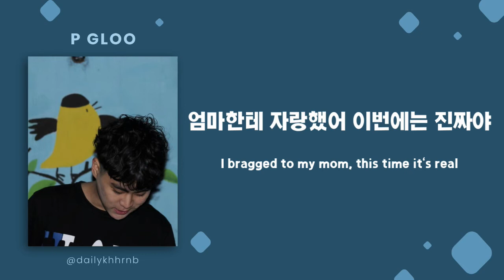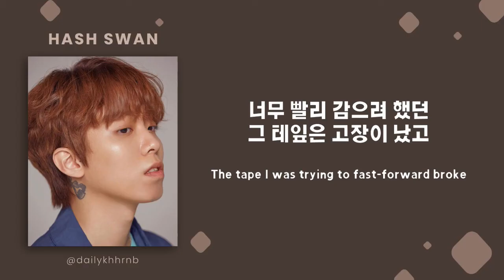[Han/Eng] YOU & I NEVERLAND - TOIL, Skinny Brown, Jayci yucca feat. P GLOO, Hash Swan | ENG LYRICS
YOU & I NEVERLAND by TOIL, Skinny Brown, Jayci yucca feat. P GLOO, Hash Swan from album "Tocca Brown : Highteen Rockstars" (2020)